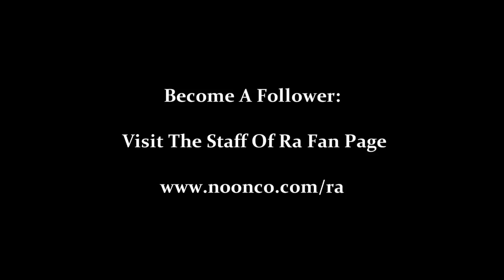The Staff Of Ra Haunted Toy Song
This was a song I originally did to poke a little fun of a friend...  I had given him a plastic snake staff for a "gag" Christmas present about 10 years ago.  After a time, he called to say he was really freaked out, and asked how I had rigged the snake's eyes to glow, and for it to move around at night.  Though the snake toy had batteries, he had removed these in an attempt to stop noises and lights that came from the snake without warning at night.  Yet he claimed the snake toy would still flash it's eyes some times in the middle of the night while he was watching, and strange scratchy sounds could be heard from around the room when this happened.  He also claimed that wherever he left the staff at night, he would find it somewhere else in the house the next day.
I thought he was joking, and wrote this little song to poke fun at him, but after a while I realized he was serious.
The toy continued to do these things and more for 6 full years, and would reappear even if locked away.  Then it simply vanished one night.
Now, 10 years later I came across the song again and was playing it and laughing, remembering having written it, and how freaked out my friend had become.  While playing the song I heard a rumbling (sounded like an animal in a trash can), and I saw in the shadows of the room a brief image of a snake...  The hair on the back of my neck stood straight up.  Then there was nothing but a feeling someone was there, but the room was empty.
I thought it would be fun to post the song for you to listen to.  It obviously wasn't intended to be a scary song, I was just goofing around when I wrote it.  Though oddly, it was a "song that wrote itself" because just about every track was a single take, which is rare for me.  Almost like it wanted to be written.
Play it at night, and look into the shadows and tell me what you see...
I fear I may have unleashed an awful power...